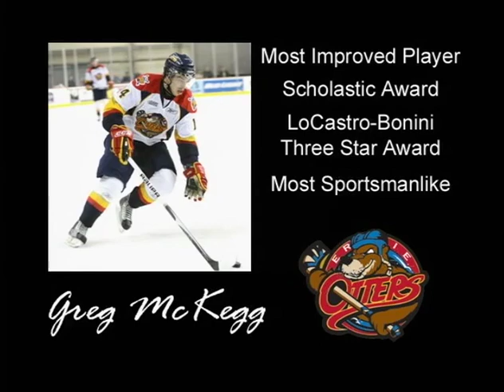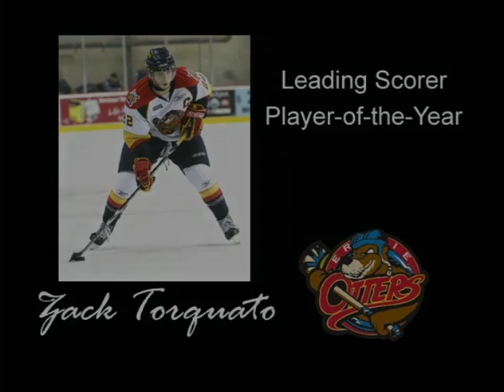Erie Otters 2009 2010 Season Recap